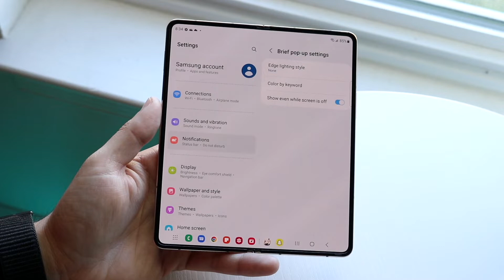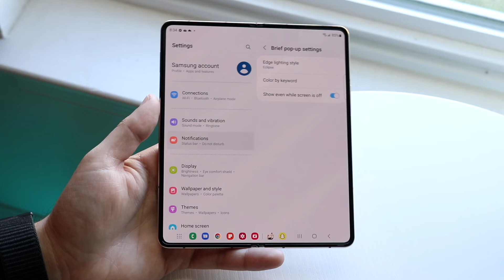How To Enable LED Notifications On Samsung Galaxy Z Fold 4!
Here is exactly How To Enable LED Notifications On Samsung Galaxy Z Fold 4!